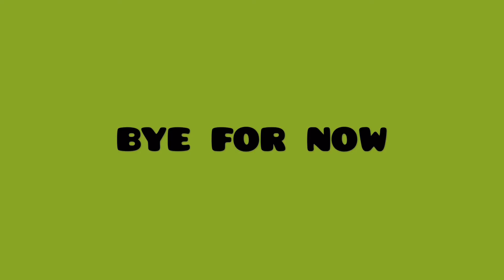Outro 1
My first intro